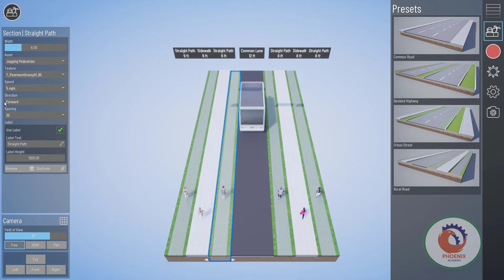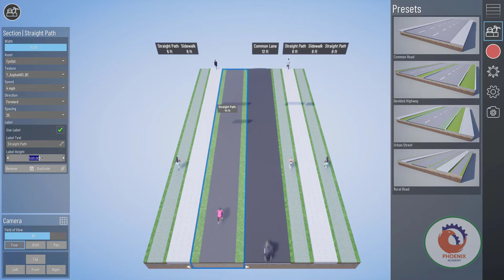Beyond Typicals التصدير و الاظهار